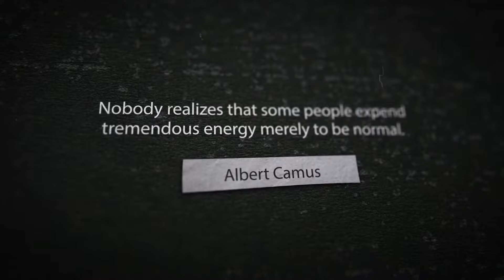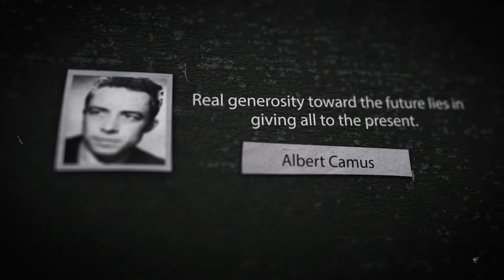Albert Camus quotes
Magical words that will make you listen with much interest to what some famous

people see about life, the world and everything that surrounds us. The past, the

present and probably the future will be better understood when we read out

special things.